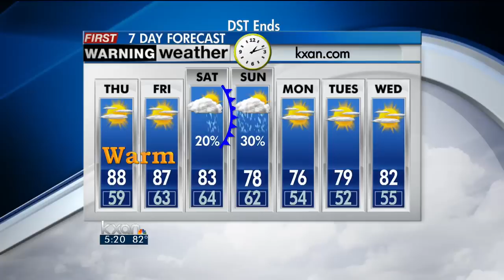High school students tackle Electoral College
As Hendrickson High School in Pflugerville preps for its own campus-wide election, students are tackling what might be the most confusing topic of all -- the Electoral College.